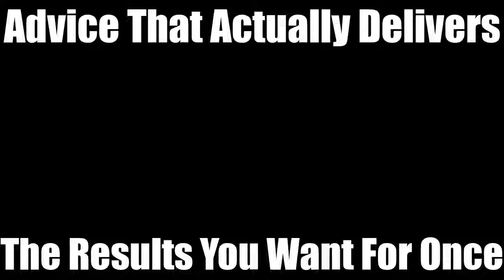An Interview With Jeremy Yencer.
Also available on Apple Podcasts, Google Play Music, Spotify, Stitcher, Tunein and Alexa.